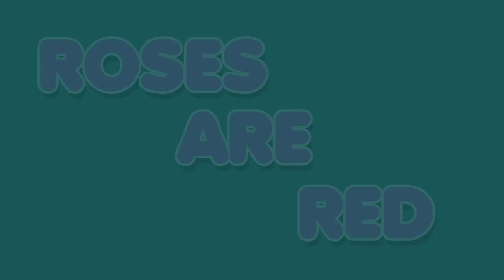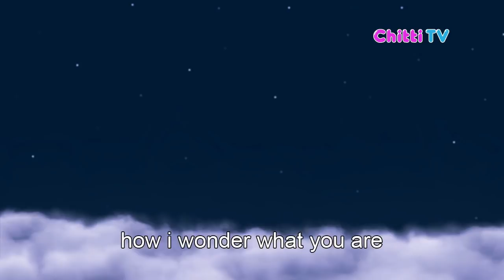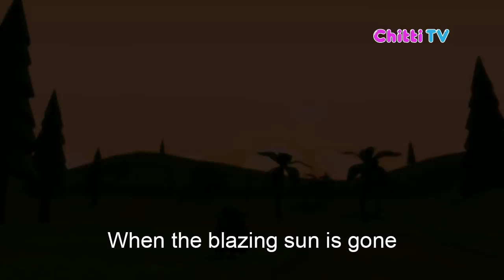Ding Dong Bell | Nursery Rhymes | Kids Songs | Baby Rhymes | Childrens Videos by chitti tv